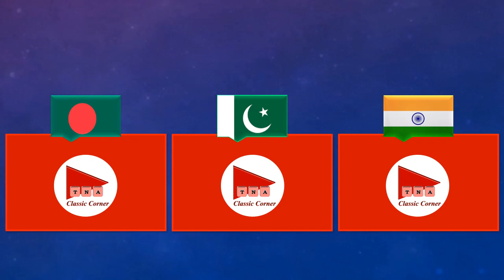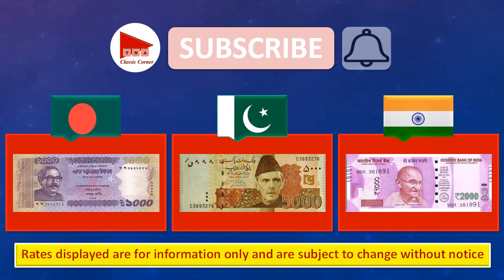Oman Riyal Rate Today 07 March 2023 Pakistan India Bangladesh | Aaj Omani Riyal ka Rate 07-03-2023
Latest currency exchange rates of Omani Riyal today from different exchange companies in Oman @TNAClassicCorner

TNA Classic Corner

In this video you will find out details about:
1- Latest Omani Riyal Rate in Al Jadeed Exchange for Pakistani, Bangladeshi and Indian Currencies.
2- Today's Omani Riyal Rates in Modern Exchange for Pakistani Rupee, Indian Rupee and Bangladeshi Taka.
3- Daily Oman Currency Exchange Rates in LuLu Exchange for Pakistan, India and Bangladesh.
4- Every Day Pakistani Rupee Rate, Indian Rupee Rate and Bangladeshi Taka Rates in Western Union.
5- Oman Riyal Rate in Hamdan Exchange.
6- Omani Riyal Rate in Pakistan.
7- Omani Riyal Rate in India.
8- Omani Riyal Rate in Bangladesh.
9- OMR to PKR
10- OMR to INR
11- OMR to BDT
12- PKR to OMR
13- INR to OMR
14- BDT to OMR

Omani riyal ka aaj ka rate
Omani riyal rate today in Pakistan
Omani rial rate today
Omani rial rate in Pakistan today
Omani rial ka kya rate hai
Omani riyal Pakistani rate
Omani riyal price
Today Omani riyal rate in Al Jadeed Exchange (Aljadeed)
Today Omani riyal rate in Western Union
Today Omani riyal rate in LuLu Exchange (lulu exchange)
Today Omani riyal rate in Unimoni
Today Omani riyal rate in Wasel
Today Omani riyal rate in Al Hamdan Exchange (Alhamdan)
Today Omani riyal rate in Abdullah Exchange

Oman Riyal Rate Latest
Omani Riyal Rate Today
Omani Riyal Rate Latest
Today Omani Riyal Rate
Pakistani Rupee Rate in Oman
Indian Rupee Rate in Oman
Bangladeshi Taka Rate in Oman
Omani Riyal Rate in All Banks
Omani Currency Rate in Pakistan
Omani Currency Rate in India
Omani Currency Rate in Bangladesh
Aaj Omani Riyal ka Kia Rate ha
Aaj Omani Riyal Ka Taza Rate
Pakistan Rupay ka Rate
Indian Rupay ka Rate
Bangladeshi Taka ka Rate

Omani Riyal Rate Today 07 March 2023 Pakistan India Bangladesh Currency | Aaj Omani Riyal ka Rate

Oman Riyal Today's Rate 07/03/2023
آج عمانی ریال کا تازہ ریٹ 07 مارچ 2023
ओमानी रियाल आज का भाव 07 मार्च 2023
ওমানি রিয়াল রেট আজ 07 মার্চ 2023
Omani Riyal Rate Today 7-3-2023 آج عمان ریال ریٹ ओमान रियाल रेट